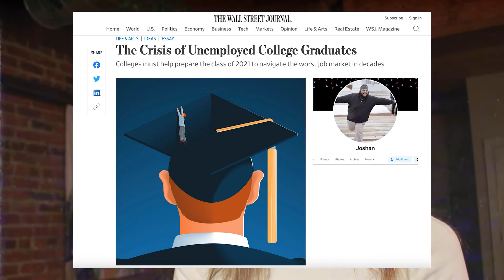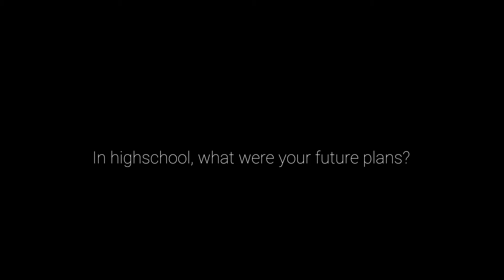Redefined (2021)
Special thanks to Madison and Bailey for helping me out with this project.